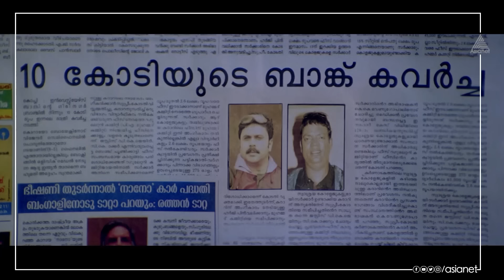ഇനി കുറച്ച് ചായക്കട വിശേഷങ്ങൾ കണ്ടല്ലോ